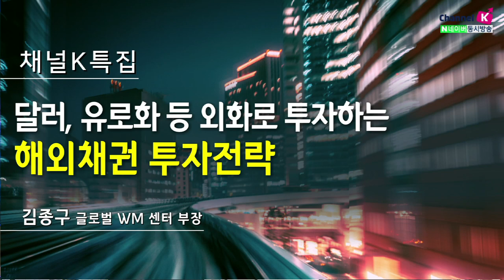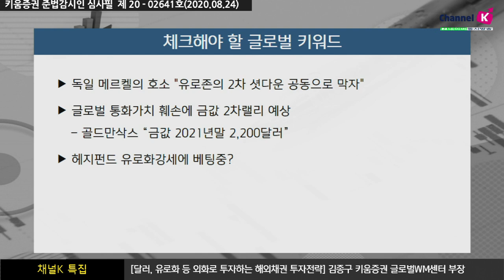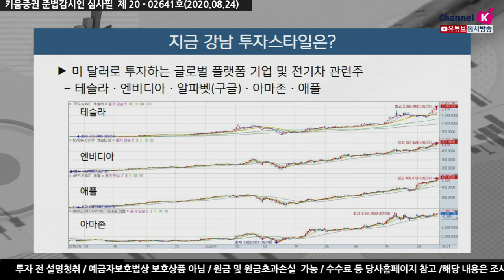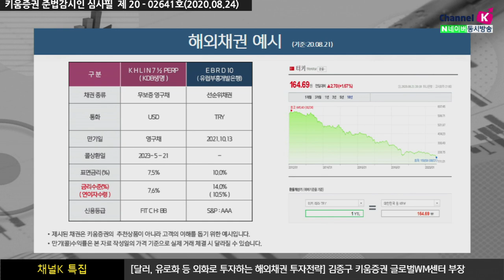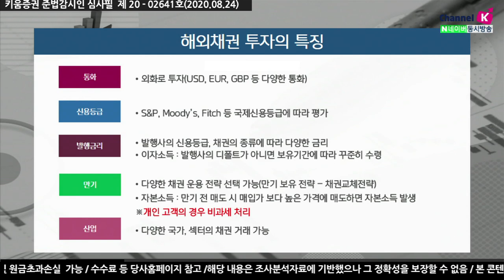달러, 유로화 등 외화로 투자하는 해외채권 투자전략 (채널K특집/20.08.24)​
00:00 오프닝
00:53​ 글로벌 시장에서 체크해야 할 키워드
05:30 강남부자 재태크(1) 주식매수
08:52 ​강남부자 재태크(2) 채권매수
12:18 ​​강남부자 재태크(3)​ 주거형 오피스텔 매수
16:40 ​​강남부자 재태크(4) 골드바 분할매수​
18:36 ​​해외채권 투자전략
​「좋아요」와 「구독」 잊지 말고 눌러주세요​​